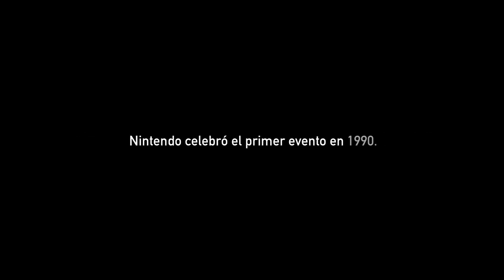Nintendo World Championships: NES Edition – Nintendo Switch Disponible el 18 de julio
Nintendo World Championships： NES Edition – Disponible el 18 de julio (Nintendo Switch)